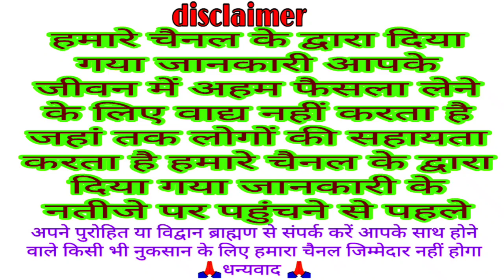आषाढ़ गुप्त नवरात्रि के पांचवे दिन सुने महाविद्या मां छिन्नमस्ता की कथा | Maa chhinmasta ki katha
welcome all
Bhakti Katha
traditional Katha
Vrat Puja
VKMISHRAPRESENT